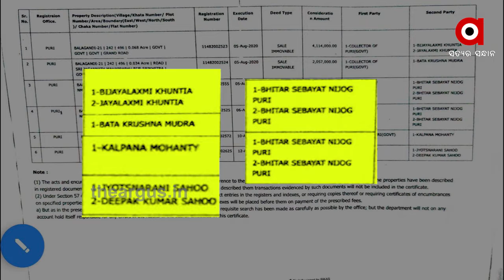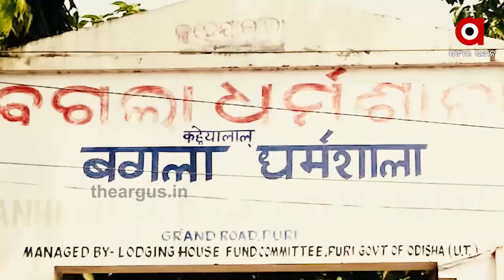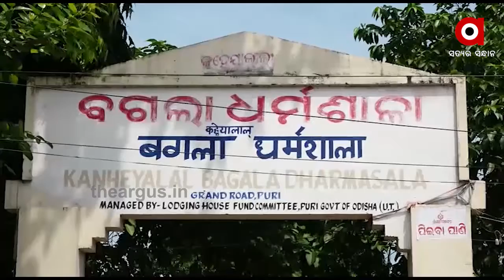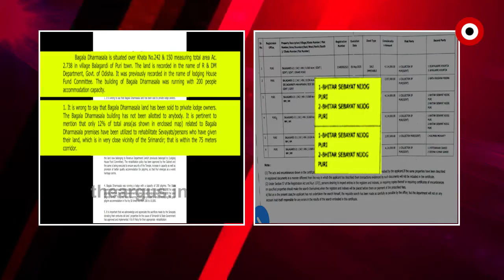ବଗଲା ଧର୍ମଶାଳା ଜମି ବିକ୍ରି ମାମଲାରେ ନୂଆ ମୋଡ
ବଗଲା ଧର୍ମଶାଳା ଜମି ବିକ୍ରି ମାମଲାରେ ନୂଆ ମୋଡ । ଜମି କିଣିଥିବା ଭିତିରି ନିଯୋଗର ସଂପାଦକ ମୁହଁ ଖୋଲିବା ପରେ ଧରାପଡିଛି ପ୍ରଶାସନର ମିଛ । ଏପଟେ ପ୍ରଶାସନର ସଫେଇ ପରେ ବି ପ୍ରତିବାଦ ଓ ବିକ୍ଷୋଭ ଥମୁନି । ତୃତୀୟ ଦିନ ପାଇଁ ଆଜି ପୁରୀରେ ବିଜେପି ଜମିପଟ୍ଟା ରଦ୍ଦ ଦାବିରେ ଧାରଣା ଦେଇଥିବା ବେଳେ ବିକ୍ଷୋଭ କରିଛି ସିପିଏମ.

ArgusNews Odisha Puri Bagala_DharmasalaWatch all the current, latest and breaking news only on "TheArgus.in" LIVE TV. The one-stop destination for LIVE news on politics, entertainment, sports, gadgets, and business.